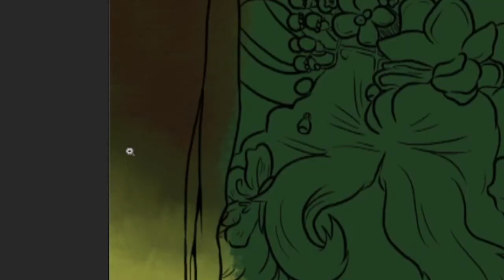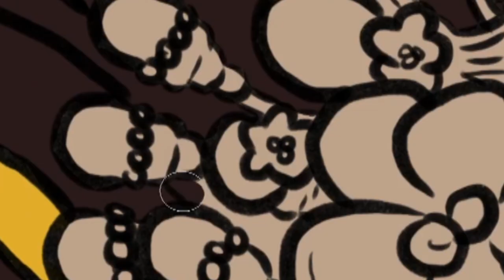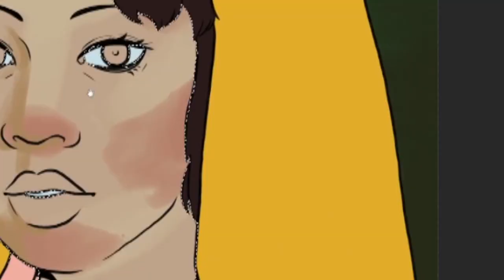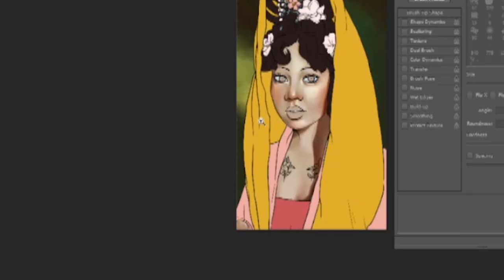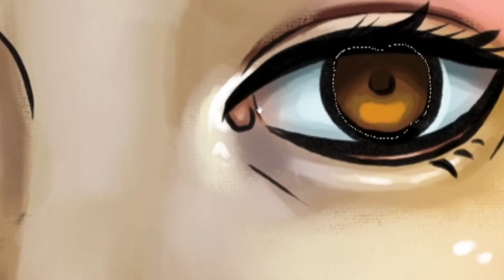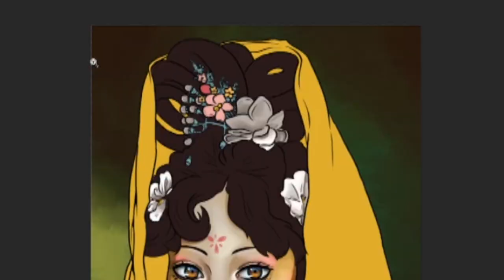Painting MochiHanfu: Capturing Elegance in Hanfu-Inspired Art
Hanfu is not just a style; it's a reflection of a rich cultural heritage that dates back millennia, embodying the grace and sophistication of ancient China.

In this video, I've attempted to capture the essence of MochiHanfu - her poise, her passion for hanfu, and the intricate details of her attire. As I layer colors and dabble with strokes, join me in unraveling the stories and history behind each fold and drape of the hanfu, blending tradition with modern aesthetics.

For those new to the realm of hanfu, it's a traditional form of Chinese dress, deeply rooted in the nation's history and literature. MochiHanfu, with her elegant presentations and in-depth knowledge, has been instrumental in reintroducing this beautiful attire to a new generation. And today, my canvas pays homage to her contribution.